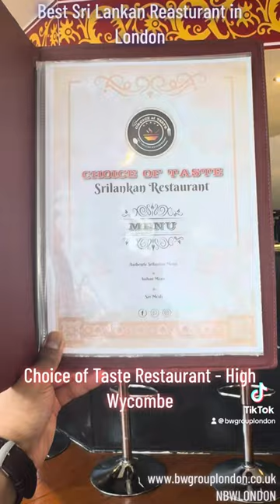Choice of Taste Restaurant - High Wycombe Best Sri Lankan Restaurant London UK